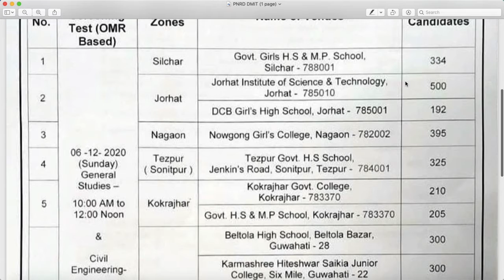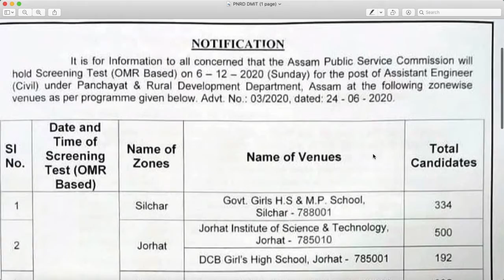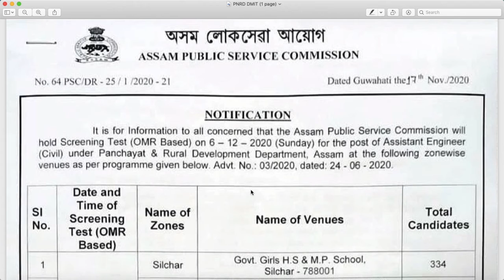PNRD Admit card 2020 / Check out all the Information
PNRD Admit card 2020

Information about the Admit card of Assistant Engineer (CIVIL) under PNRD has been shared in APSC website. All the details of that information has been given in this video.